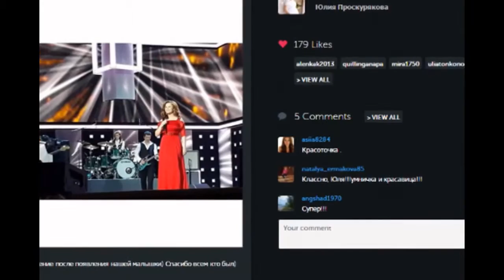Юлия Проскурякова вернулась к светской жизни